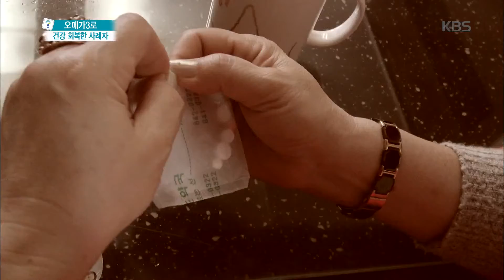무엇이든 물어보세요 - 오메가3로 건강 회복한 사례자 20170123